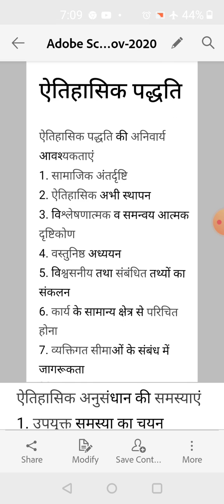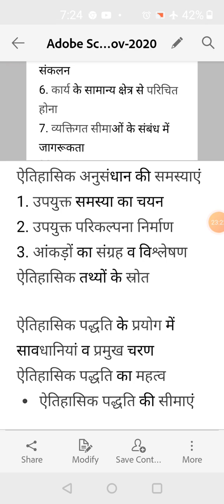M.A.FINAL POL SC HISTORICAL METHOD